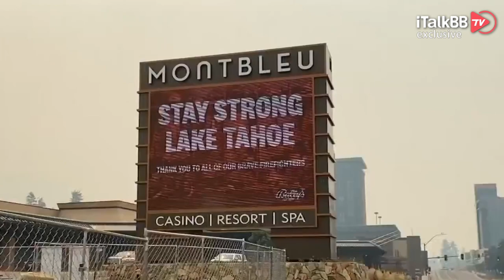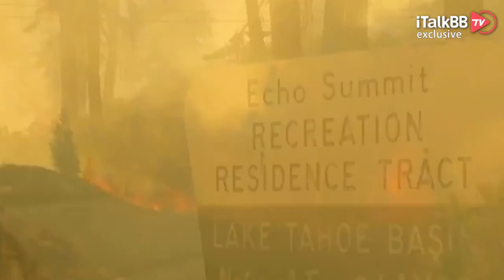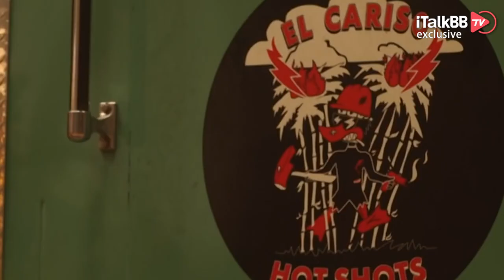加州大火又失控了！太浩湖所有居民生死大逃亡，无法扑灭的大火该何去何从？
加州是一个让人又爱又恨、喜忧半参的地方，作为宇宙中心，好吃好喝好玩的数不胜数，但是又身处安地列斯断层大地震带上，年复一年的自然灾害，让生活在这里的居民苦不堪言。当大家的记忆还停留在天堂镇和葡萄酒圣地Napa Valley大火之时，今日的北加最美景地太浩湖，再次让噩梦重现。